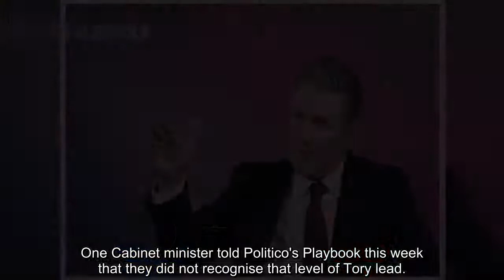The whistle of labor in Hartlepool when the Party wins Barry's vote, please for God's sake